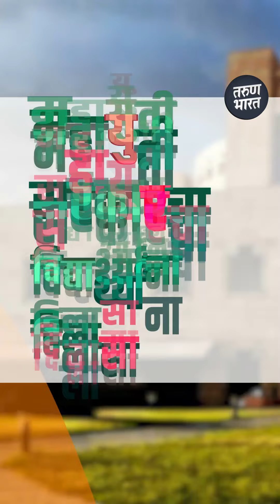एमबीएच्या शिक्षणाच्या प्रवेशाची मुदत वाढ DevaBhau@DF_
Ads :